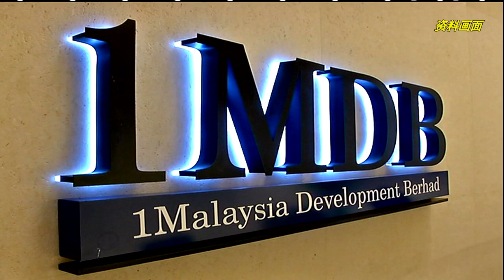【SRC案上诉首日审讯 法庭驳回纳吉展延申请】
前首相拿督斯里纳吉去年7月28号在SRC案件中被判罪名成立后，提出上诉。上诉庭今天起展开12天的审讯。不过，辩方律师却在开审第一天就要求展延审讯。

纳吉的代表律师丹斯里沙菲宜以取得各种文件为由，要求展延审讯。在控辩双方针对这项申请而展开的唇枪舌剑下，上诉三司最终决定审讯日不变，继续开审！